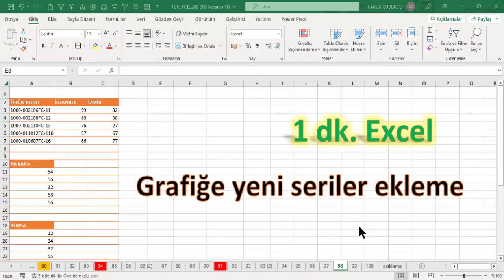Excel 1 Dakika - Grafiğe yeni veri serisi eklemek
Veriler ve ilgili dokümanlar için bakınız:
Dizi fonksiyonlarının girişinde ENTER yerine CTRL+SHIFT+ ENTER tuşu birlikte kullanılır.